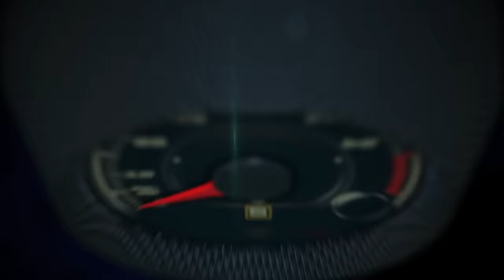2017 Audi S3 1st. look around Durham, North Carolina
Continuing on its path of offering a strong entry to the Audi premium lineup, the 2017 A3 Sedan and Cabriolet models are now available with a more efficient 2.0-liter TFSI® engine and seven- speed S tronic® dual-clutch transmission. Offering a competitive EPA-estimated 29-mpg combined fuel economy rating, the A3 2.0T is a powerful yet capable choice for customers in the entry-level luxury sedan segment.
The A3 sedan with 2.0-liter engine replaces the 1.8-liter engine previously offered on A3 front-wheel drive models. This new 2.0-liter engine offers increased performance and the driving dynamics expected of an Audi, with an increase of 16 hp and 21 lb-ft of torque compared to the previous generation A3 1.8T.
The 2.0T engine is mated to a new seven-speed S tronic® dual clutch transmission with front-wheel drive, which can deliver 186 hp and 221 lb-ft of torque and sprints from 0-60 mph in 6.6 seconds for the sedan, a reduction of 0.6 seconds compared to the previous model. To help increase engine efficiency, the A3’s 2.0T engine utilizes a combustion method with shorter compression and longer-expansion phases. The compression ratio was increased from 9.6:1 to 11.7:1, further improving the engine’s efficiency and allowing for greater power and torque delivery.